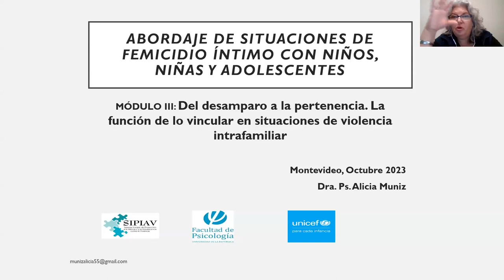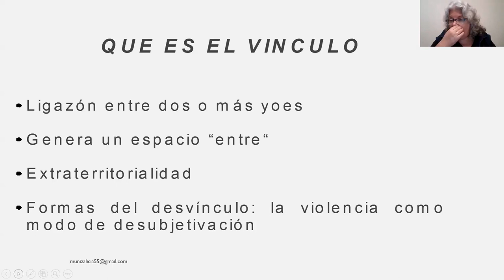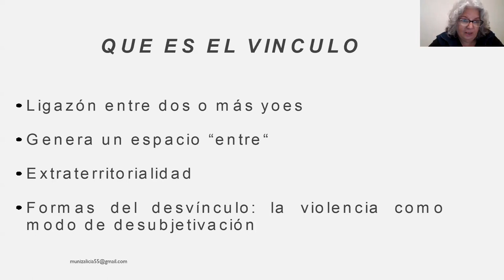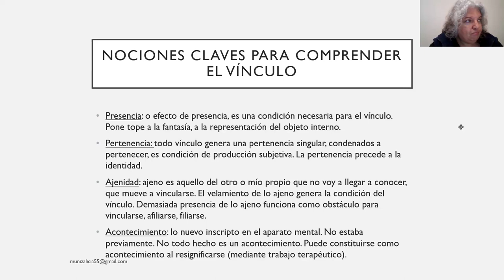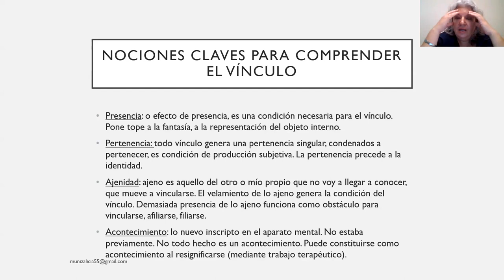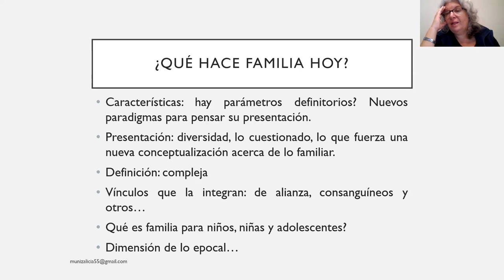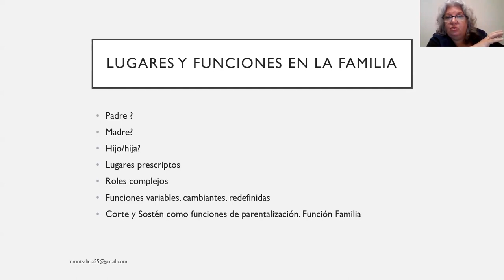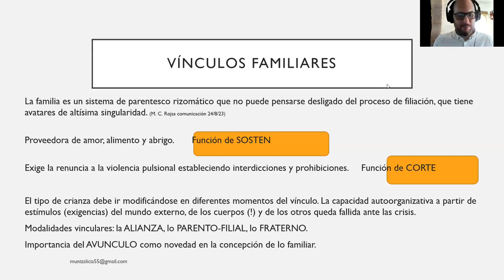Curso virtual "Abordaje de situaciones de femicidio intimo con niños, niñas, y adolescentes"20.10.23